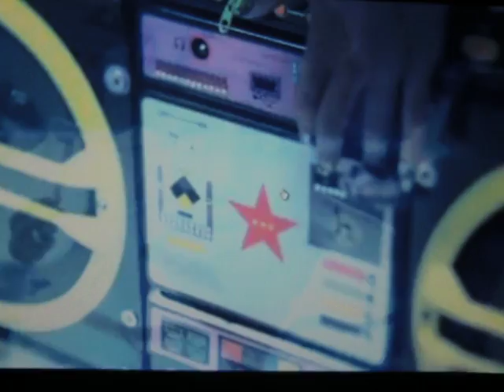I whip my hair - wilow simth - Video Clip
will smith jada jaden